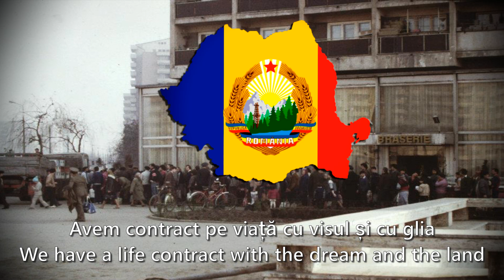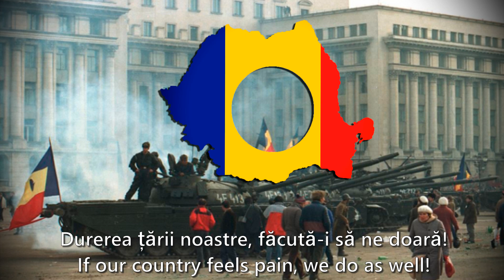"Trăiască România"/"Long live Romania" 1982 version - romanian patriotic song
This version of the song was written in 1982. When did it start
revolution in Romania in 1989, the words “Long live Ceausescu” were removed from the text